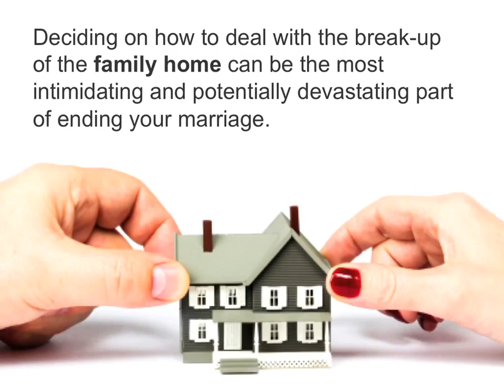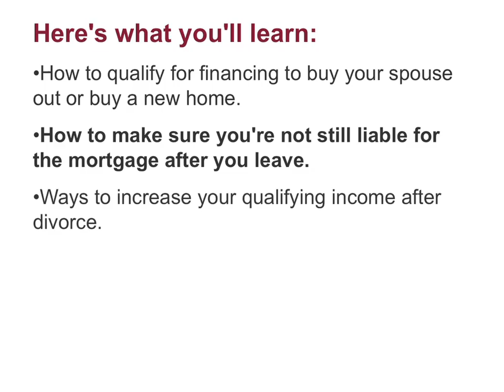Divorce and Your Home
If you know anyone who is currently going through
a divorce, please share this important email with
them. They'll be glad you did. :)

After all, deciding on how to deal with the break-up
of the family home can be the most intimidating and
potentially devastating part of ending a marriage.

What is needed most during this uncertain and confusing
time is some unemotional, straightforward information
and advice.

Here's what you need to know before you sell your home...